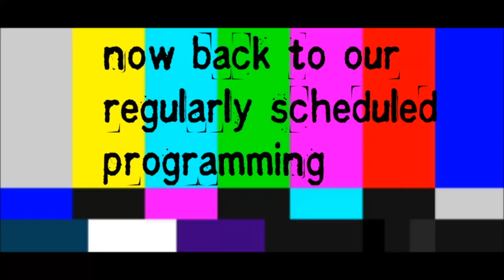ESSIE'S BIRTHDAY WAS A SUCCESS!!!!!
Essie didn't think she would have a good time for her birthday.